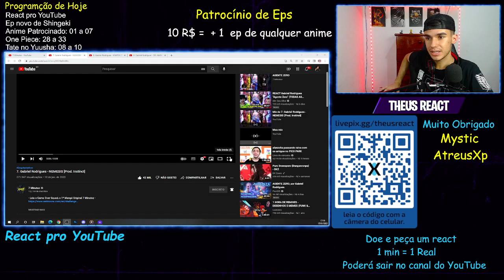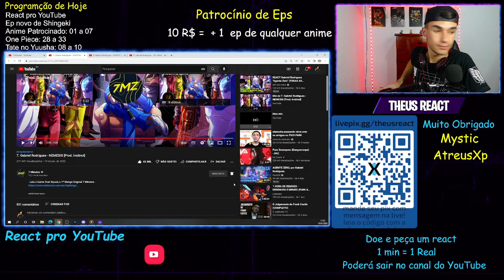REACT - 7. Gabriel Rodrigues - NEMESIS [Prod. Instinct]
Deixe sua Sugestão nos comentários que estarei fazendo o possível pra trazer pro canal...

Me sigam na Nimo Tv , pra me acompanhar em live , assistindo varios animes e outros conteudos q ainda nao vi